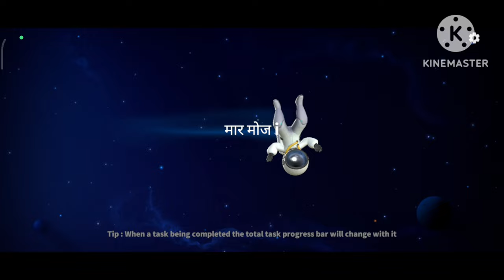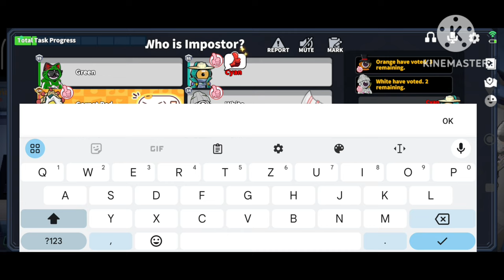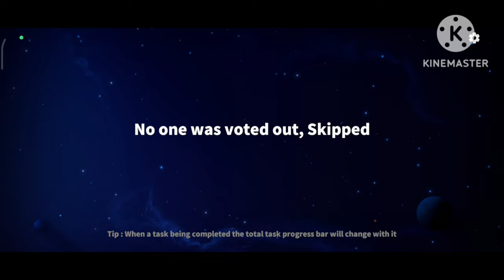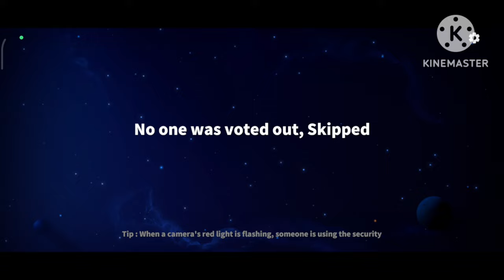Bounty Hunter and monkey king Gameplay 😈 || Super sus || supersus || Beastly Dinu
Hello How you Rate my video okay
               Hi Friend my name is Dinesh Pyakurel .
I am 19 years old. ❤️✌️
I am a civil student. .❤️👉👈
   Thank you so much for supporting If you want to talk to me
   Tags-
     Thanks 👍😁